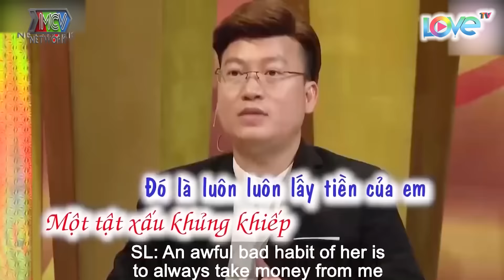Sỹ Luân Đi Chùa Hốt Được Vợ Xinh Như Tiên - Suýt Bị Gia Đình Từ Mặt Vì Ăn Cơm Trước Kẻng